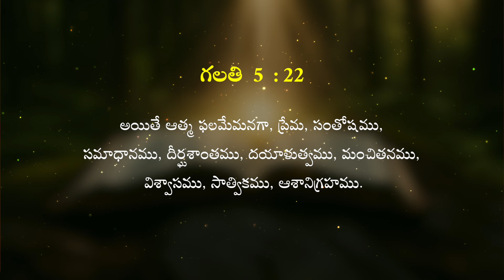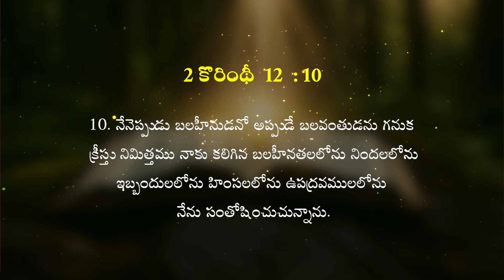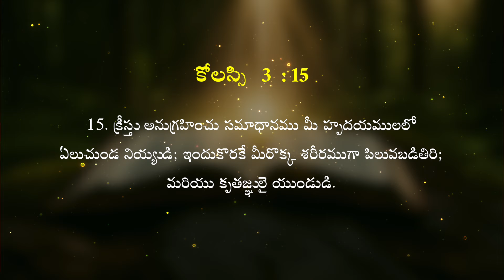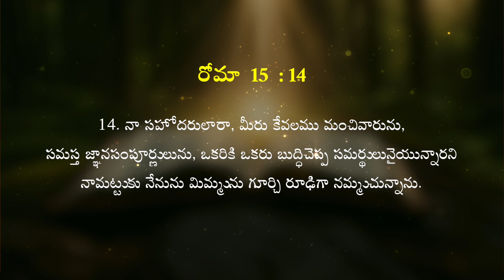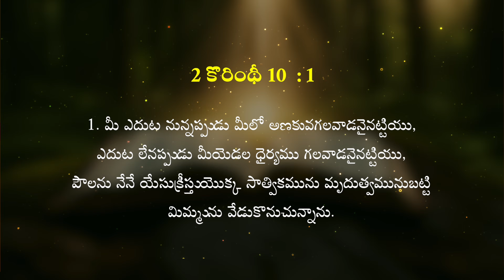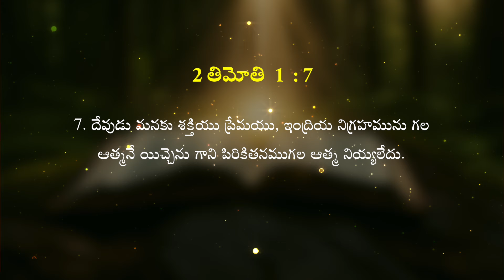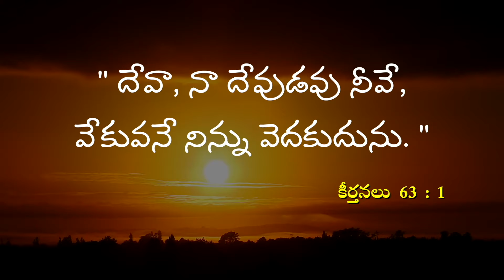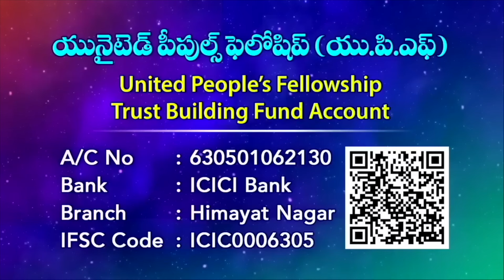|| హృదయ పరీక్ష - 35 || "ఆత్మ ఫలము "(Fruit of the spirit)|| Message by Joy Cherian ||UPF Church||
UPI: upfjoy-1@okaxis